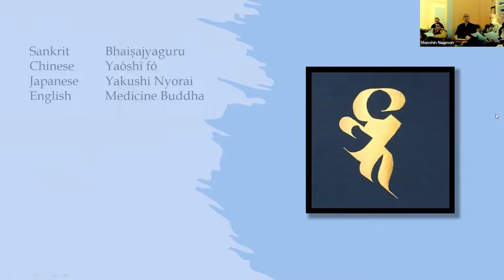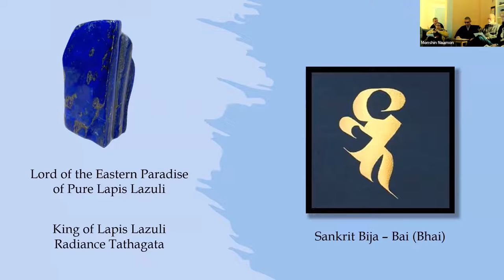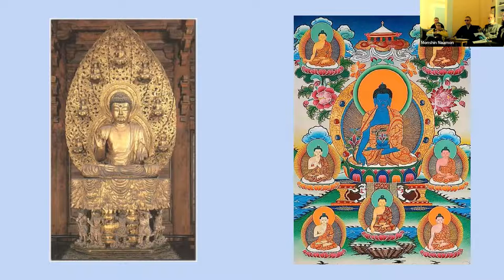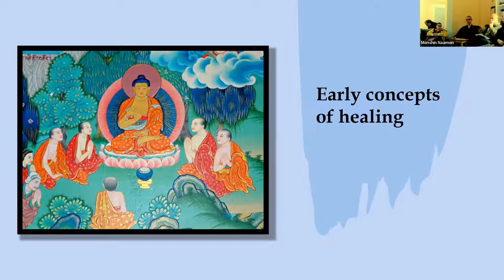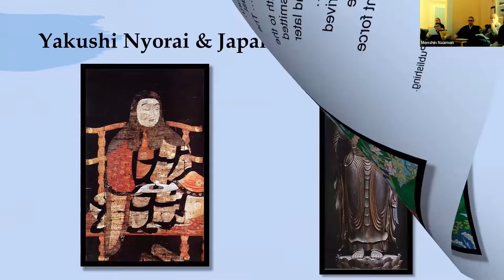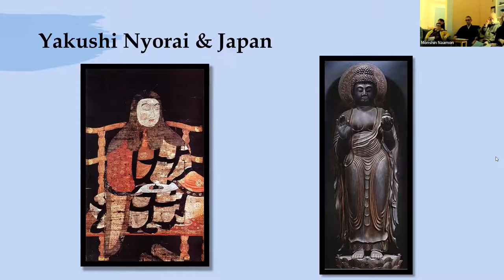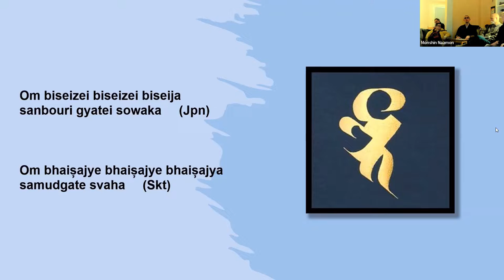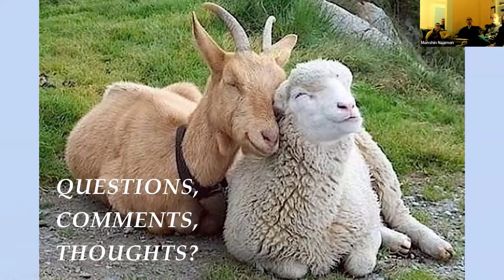December 14th 2022 - Yakushi Nyorai (The Medicine Buddha)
The Medicine Buddha is the Honzon (main image) of Jiunzan Tendai-ji at the Tendai Buddhist Institute. We will explore this Buddha’s characteristics, and important place within the Buddhist cosmology and Tendai history. Presented by Rev. Koshin Karl Bower.

You can view and download a PDF copy of the handout through this

Svaha!